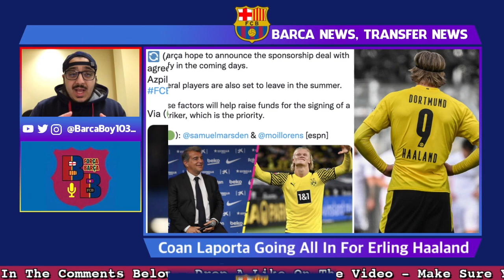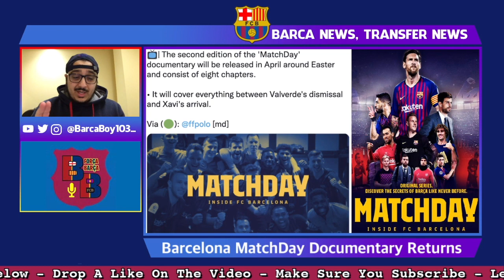Laporta ALL IN For Haaland💣| Kessie TALKS Begin🚨| Defensive REINFORCEMENT🔎| Roberto Future IN DOUBT💥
Joan Laporta is planning on going all in for Erling Haaland in the summer, Real Madrid has decided to drop out of the race for this summer as there going for Kylian Mbappe which opens the door for Barcelona even more with their competition for Haaland now PSG and Manchester City, Alexander Isak is the backup option. Barcelona has begun talks with Frank Kessie for a move this summer as a free agent, the club sees him as a decent replacement for Busquets, Marcelo Brozovic and Youri Tielemans are also options but Kessie is the number one choice. The club wants to invest in the defence with low cost and free-agent signings, Andreas Christensen, Cesar Azpilicueta, Marcos Alonso, Jose Gaya, and Alex Grimaldo are all options and it depends on who's available or not, Xavi wants Theo Hernandez from AC Milan but he just signed a new contract. Barcelona has 'zero interest' in renewing the contract of Sergi Roberto, Xavi wants Roberto to stay but only as a squad play and with the conditions of the club, the decision is now up to Sergi.